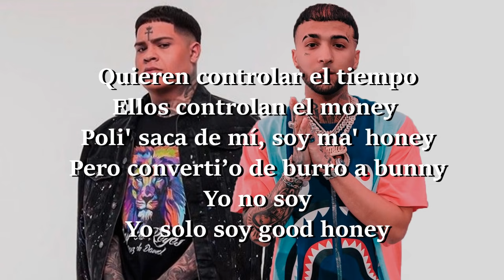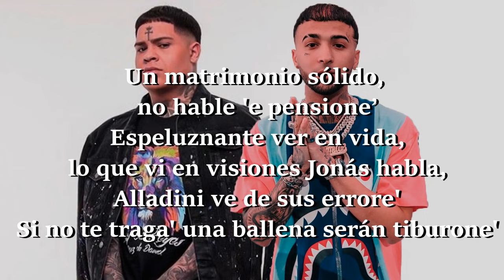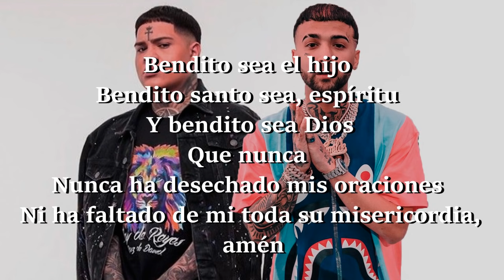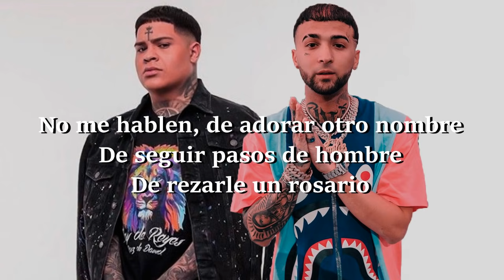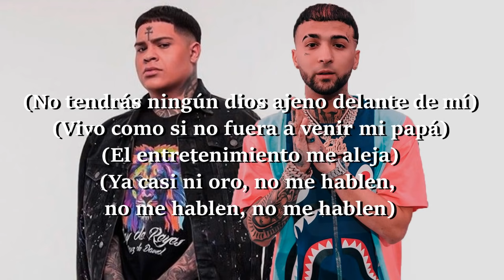Almighty ❌ Ovi - Bendito Sea El Hijo ⚡️ (LETRA) Retumban2 (TRAP CRISTIANO 2021)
¿Quieres que Promocionemos tu tema en nuestro canal o en tu canal?

SIGUE ESTE CANAL LOS PODEROSOS DE JAH "FUTURE TRAP"
¿Quieres tener Los Poderosos De Jah en tu ciudad?

AQUI ESCUCHARAS MUSICA DE:
Jario Mexon
Alexander Bueno
Zammy Peterson
Bangeniguen
Pablo Betancourth
Jay Kael
El Goyo
Niko Eme
Los Agentes
Kev Miranda:
Manny B
Kalyan
Micky Medina
Victory
Mr. Yeison
LyaM
Redes
Kev Miranda
Jckal
Javi El Elegido
Jay Kael
Jay Kalyl
Gabriel Rodriguez EMC
Shalom
Jafet Algarin
Spiritual Blees
Lizzy PArra
Niko Eme
La union
Ricky Webber
Redimi2
Indiomar
Alex Zurdo
Musiko
Funky
Alex Campos
Kenix Benjamin